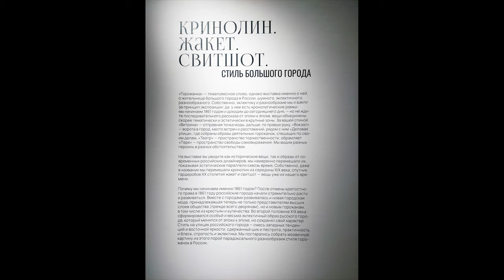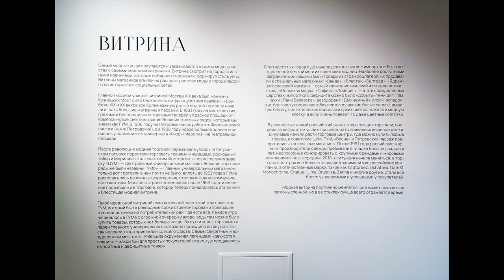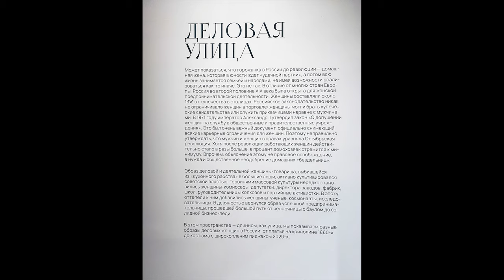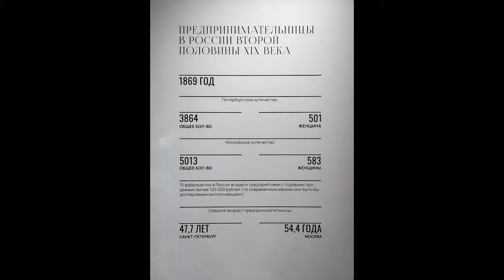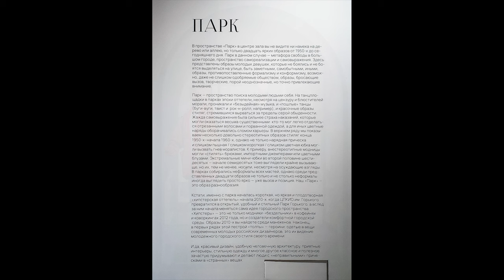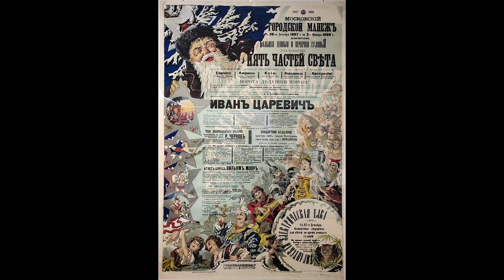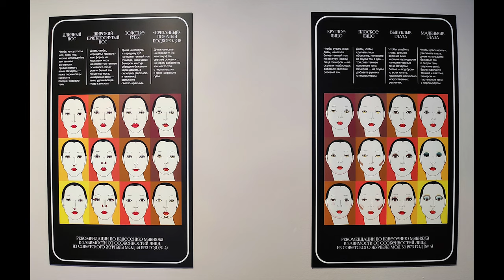Кринолин. Жакет. Свитшот. Стиль большого города. ГИМ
Кринолин. Жакет. Свитшот. Стиль большого города
Государственный исторический музей

21 сентября 2022–13 февраля 2023

В Выставочном комплексе Исторического музея открылась выставка, посвященная женской городской моде.
Отмена крепостного права в 1861 г. дала мощный импульс к развитию российских городов, что в свою очередь способствовало изменению городской моды, принадлежавшей теперь не только аристократам, но и новым горожанам, в том числе из крестьян.
Появился особый и весьма эклектичный образ русского города, который будет меняться от эпохи к эпохе, в тоже время сохраняя свою самобытность. Стиль на улицах российского города — смесь западных трендов и азиатской яркости, сдержанный шик и пестрота рукоделия, практичность и блеск — одним словом, сочетание несочетаемого.

Новый выставочный проект Исторического музея — это экскурс в историю женской городской моды в России середины XIX в. и до наших дней.

Экспозиция объединяет предметы из коллекции Исторического музея, частных собраний и архивов российских дизайнеров — перед посетителем воссозданы характерные образы модных горожанок разных эпох. Гости выставки увидят пышные наряды эры корсетов и кринолинов, эффектные туалеты модниц начала ХХ в., постреволюционные модные образы, номенклатурный блеск 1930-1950-х. Большое внимание на выставке уделено образам женского городского стиля в XXI в.

«Этот проект продолжает серию выставок Исторического музея, демонстрирующих моду в контексте развития истории и культурных традиций. За последние несколько лет мы организовали выставки, посвященные истории народного костюма, придворного костюма и феномену мужской моды и стиля. Я надеюсь, что на нашу новую выставку будет приходить люди разных поколений, ведь уникальный образ любого города создают, прежде всего, его жители», — отмечает Алексей Левыкин, директор Исторического музея.

Впервые в рамках выставочного проекта образ горожанки в России показан столь полно и разнообразно. Выставка состоит из 6 тематических зон (Вокзал, Деловая улица, Салон красоты, Витрина, Театральный разъезд, Парк) в каждой из которых представлены образцы костюмов разных лет, а также аксессуары, детали гардероба и антураж эпохи. Этот подход позволит наиболее полно представить городскую моду в разных ее проявлениях.

«Мы не пытались охватить всю историю городской моды в России (да и возможно ли это?), но воссоздаем яркие образы женщин в городе последних 160 лет в самых разных обстоятельствах. И да, вы не увидите ни одного мужского образа, мы показываем город женщин во всем его эклектичном разнообразии. Городская улица и городской стиль неоднородны, и мы взяли за основу этот принцип эклектики: не ждите последовательного движения от даты к дате, от костюма к костюму, от платья к платью по хронологической ленте. Вы увидите горожанок разных эпох в разных городских пространствах и обстоятельствах: они спешат на работу, встречают на перроне близких, наряжаются для очень торжественного события» — говорит Тим Ильясов, автор выставочного проекта, исследователь моды.

Несмотря на то, что большая часть предметов связана с Москвой, в экспозиции нет четкой привязки к конкретному городу — образы героинь можно представить в любом большом городе России.

В первом зале под названием «Витрина» одно платье выставлено отдельно. Это платье было создано Надеждой Петровной Ламановой — великим русским кутюрье. До революции Ламанова одевала высший свет Российской Империи, включая саму императрицу, а в 1920-е — стала одним из двигателей нового дизайна костюма для новой страны.

Вместе с образами города, мы показываем и историю российской моды: от Надежды Ламановой до работ современных дизайнеров. Впервые экспонируются вещи знаменитых советских модельеров, работавших в главных моделирующих организациях СССР, например комплекты, созданные Тамарой Файдель в Общесоюзном Доме Моделей Одежды и Аллой Левашовой в СХКБ. Из современных российских дизайнеров представлены как известные бренды Игоря Чапурина, Алёны Ахмадуллиной, Виктории Андреяновой, Светланы Тегин, так и молодые яркие дизайнеры и марки: Рома Уваров, Антон Лисин, Даниил Анциферов, Outlaw, Саша Гапанович, House of Leo, Gate 31, Monochrom, Laroom, 12 Storeez.